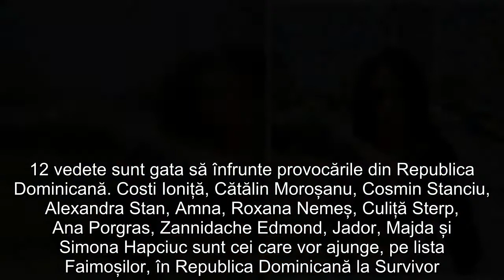Cum se pregătește Majda pentru Survivor Avem imagini exclusive